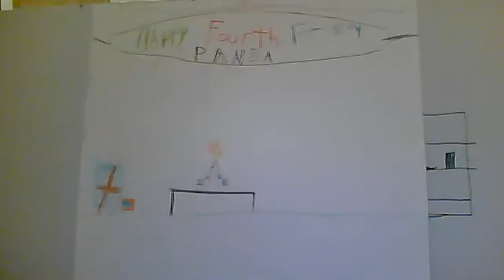mr.parits gnome friend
the after shock of pandas party oddly